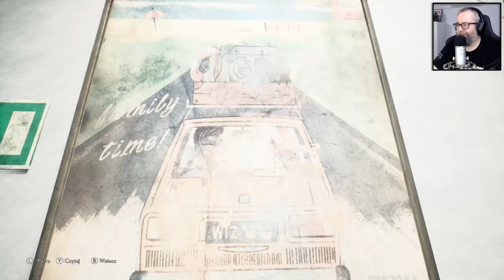The Medium - Odcinek 6